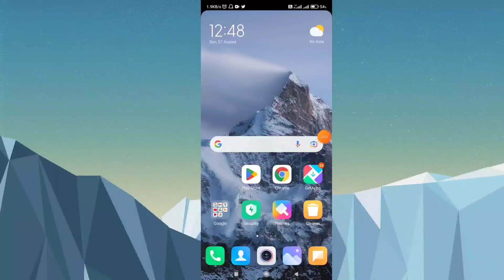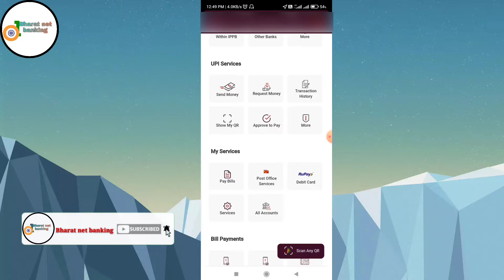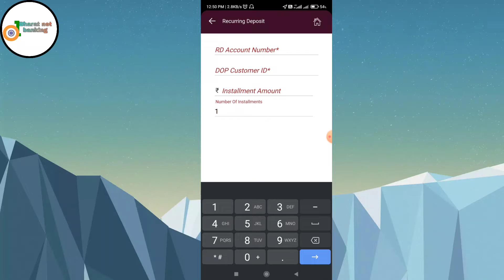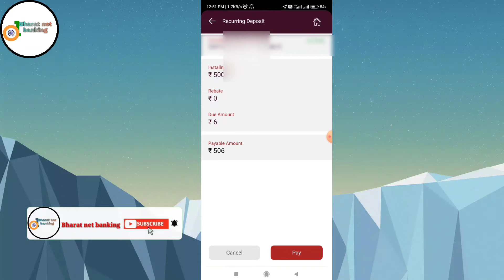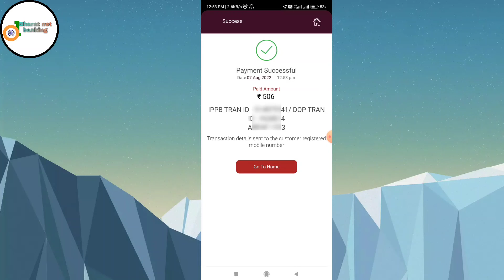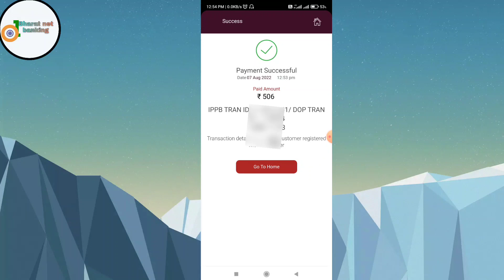How To deposit Rd Account Online , IPPB Account Se Post Office RD A / C Me Kaise Payment Karen 2022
Your Query 👇👇👇👇👇👇👇

Post office rd account money deposit online

Post office account money transfer

Post office account money transfer 2022

Post office account money transfer new update

Post office account money transfer from ippb

Post office account money transfer via ippb 2022

Post office account money transfer new update 2022

IPPB to post office rd online payment hindi

IPPB to post office rd online payment hindi 2022

IPPB to post office rd online payment hindi new

IPPB to post office rd online payment hindi new update

IPPB to post office rd online payment hindi latest update